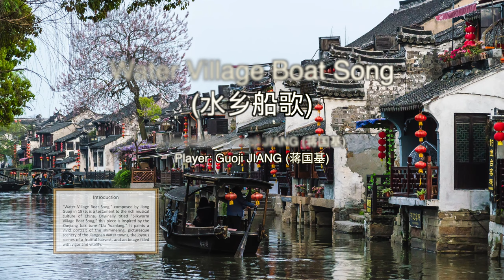A-4-1-3_045-Music Appreciation-Bamboo Flute-Water Village Boat Song (水乡船歌)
Song Name: Water Village Boat Song (水乡船歌)
Composition: Guoji JIANG (蒋国基)
Player: Guoji JIANG (蒋国基)

"Water Village Boat Song," composed by Jiang Guoji in 1975, is a testament to the rich musical culture of China. Originally titled "Silkworm Village Boat Song," this piece is inspired by the Zhejiang folk tune "Liu Yuanlang." It paints a vivid portrait of the shimmering, picturesque scenery of the Jiangnan water towns, the joyous scenes of a fruitful harvest, and an image filled with vigor and vitality.

The composition consists of three parts, following a rondo form.

The introductory part is a slow-paced, expressive melody, showcasing the unique attributes of Chinese flute music. This leisurely section evokes the tranquil journey of a boat leisurely navigating the tranquil waterways of the Jiangnan region. The melody is poignant, undulating, and seamless. The higher notes in the middle of this section are played on a smaller flute, creating a change in tonal color.

The second part transitions into a lively quick beat, where the tempo increases and the mood becomes exuberant. The rhythm shifts from the previous 4/4 beat to a 2/4 beat, and the flute key changes to F. This part of the piece is filled with life and vivacity, its upbeat melody and quick-paced phrases brimming with joie de vivre.

The third and final part of the piece revisits the lyrical slow pace of the first part. It reprises the first four phrases from the initial section, before concluding with a slowed-down coda.

For the performance of this piece, three different flutes are used - a C major large flute, an F flute, and a C major small flute, held together in a cluster arrangement. This unique approach adds richness and variation to the piece's tonality, enhancing its depth and appeal.

In conclusion, "Water Village Boat Song" masterfully blends the traditional musical motifs of Chinese folk tunes with the emotive power of Jiang Guoji's composition. The result is a piece that transports listeners to the idyllic Jiangnan water towns, filled with the vitality and beauty of life along these waterways.

Title: A-4-1-3_045-Music Appreciation-Bamboo Flute-Water Village Boat Song (水乡船歌)

List of Programs and Video Code:

GENERAL:

Program-A: Chinese Culture
Program-B: Chinese Language
Program-C: Life Experience
Program-D: Social Interaction
Administration-ANN: Announcement
Administration-Q&A: Question and Answer

FULL CONTENT:

A-1: Chinese History
A-1-1-1: Ancient History, BC 2000-AD 1840 (Chronicle)
A-1-1-2: Ancient History, BC 2000-AD 1840 (Cultural Subjects)
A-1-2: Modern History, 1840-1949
A-1-3: Contemporary History, 1949-Present

A-2: Religion and Philosophy
A-2-1: Taoism,Tao Te King, etc.
A-2-2: Buddhism, Agama, etc.

A-3: Stories and Tales
A-3-1: Myth
A-3-2: Legend and Folktale
A-3-3: Festival and Event

A-4: Chinese Music
A-4-1: Bamboo Flute (笛子)
A-4-1-1: Academic Research
A-4-1-2: History and stories
A-4-1-3: Music Appreciation
A-4-2: Guqin (古琴)
A-4-2-1: Academic Research
A-4-2-2: History and stories
A-4-2-3: Music Appreciation

A-5: Martial Art
A-5-1: 72 Deadly Skills of Shaolin Temple (少林七十二绝技)

A-6: Chinese Calligraphy
A-6-1: History of Calligraphy
A-6-2: Chinese Calligraphers

B-1: Pronunciation
B-1-1: 4 Tons
B-1-2: 21 Initials
B-1-3: 39 Finals
B-1-4: Phonetic Change
B-1-5: Comprehensive Exercise

B-2: Chinese Character Practice
B-2-1: History and Classification
B-2-2: Practice
B-2-2-1: Stroke
B-2-2-2: Stroke Order
B-2-2-3: Radical
B-2-2-4: Structure

B-3: Grammar
B-3-1: Basic Grammars
B-3-2: Sentence Grammars
B-3-3: Text Grammars

B-4: Cultural Linguistic Phenomenon
B-4-1: Chinese Idioms (成语)
B-4-2: Linguistic Phenomenon and Custom
B-4-3: Short Stories for Learning Chinese

B-5: Vocabulary and Character
B-5-1: Learn Chinese While You Sleep
B-5-2: Vocabulary Comparison
B-5-2-1: Noun Comparison
B-5-2-2: Quantifier Comparison
B-5-2-3: Verb Comparison
B-5-2-4: Adjective Comparison
B-5-2-5: Pronoun Comparison
B-5-2-6: Adverb Comparison
B-5-2-7: Preposition Comparison
B-5-2-8: Auxiliary Comparison
B-5-2-9: Conjunction Comparison
B-5-3: Polysemy (多义字)
B-5-4: Polyphone (多音字)
B-5-5: Interchangeable Characters (通假字)

B-6: Language Teaching Programs
B-6-1: Beginner Program Part I
B-6-2: Beginner Program Part II
B-6-3: Intermediate Program Part I
B-6-4: Intermediate Program Part II

C-2: Life Experience of Other People

D-1: Interview
D-1-1: Cultural Subject
D-1-2: Linguistic Subject